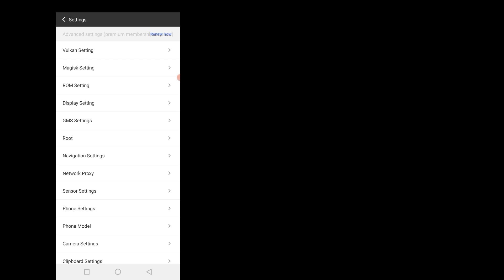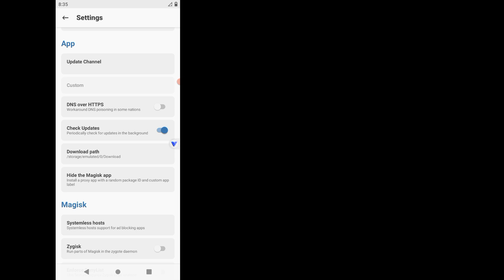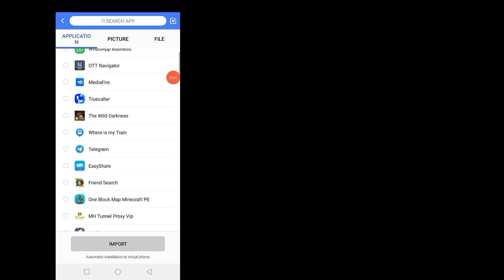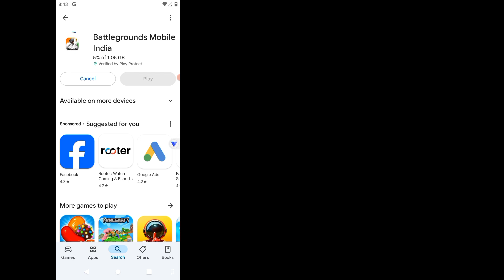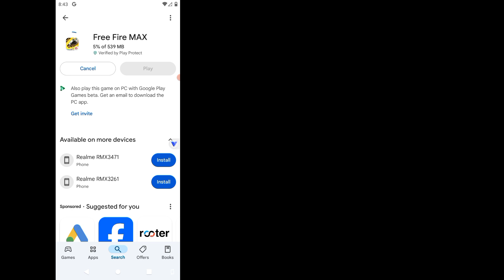VPhoneGaGa lite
VPhoneGaGa Gold Premium | Android 13 & 14 | Premium | Android 10 & 7 ROM Magisk Super Su